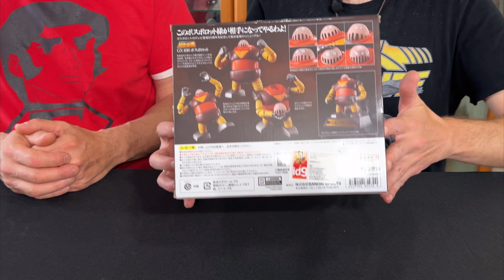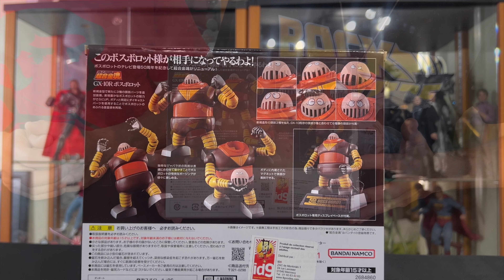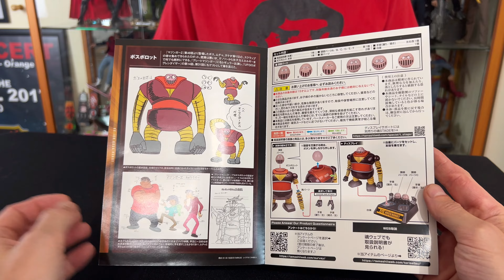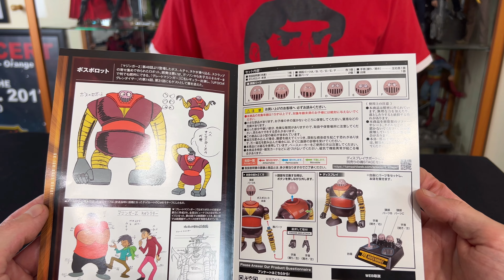UNBOXING - SOUL OF CHOGOKIN GX10R BOSS BOROT - BANDAI - GOLDORAK / GRENDIZER - BRASDORCOSPLAY - 4K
↓ Déroule la barre d'infos ↓
Vidéo réalisée avec l'aimable participation de Brasdorcosplay
Vidéo réalisée avec l’aide de RYUDOKA :
Ryudoka est un artiste : vidéo, réalisation, fx, dessin, écriture de Dark knights Studios.